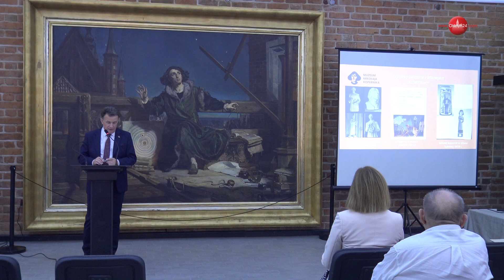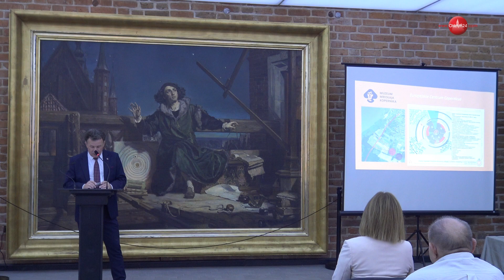OLSZTYN24: Prelekcja Mirosława Jonakowskiego: „Żywe Dziedzictwo - tradycje od pokoleń”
Prelekcja Mirosława Jonakowskiego, dyrektora Muzeum Mikołaja Kopernika: „Żywe Dziedzictwo - tradycje od pokoleń” podczas inauguracji 31. edycji Europejskich Dni Dziedzictwa na Warmii i Mazurach | Muzeum Mikołaja Kopernika we Fromborku | 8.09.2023